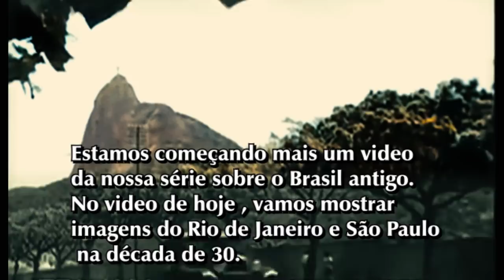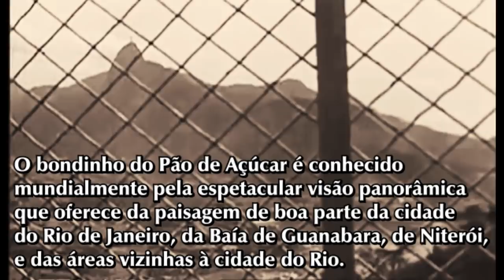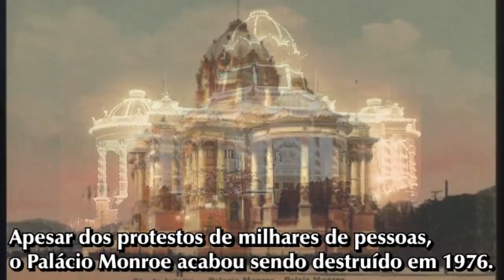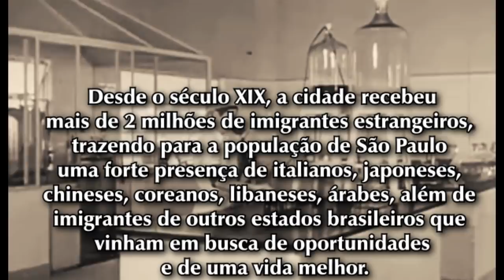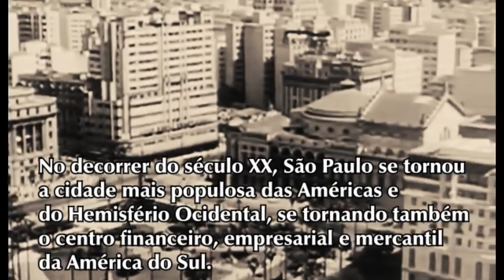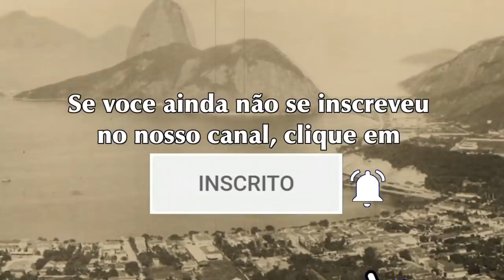Rio e São Paulo (1930) - filmagens e fotos da época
Filmagens e fotos colorizadas do Rio de Janeiro e São Paulo nos anos 30, com informações históricas das cidades.
Pesquisa, texto e narração: Roberto Carelli